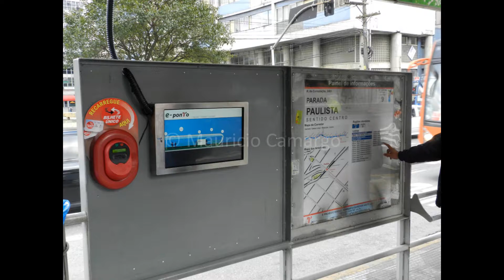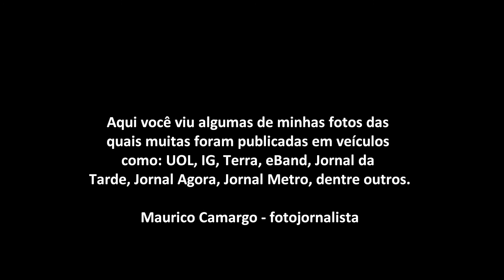Portifolio fotográfico de Mauricio Camargo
Algumas de minhas fotos, publicadas nos principais meios de comunicação.